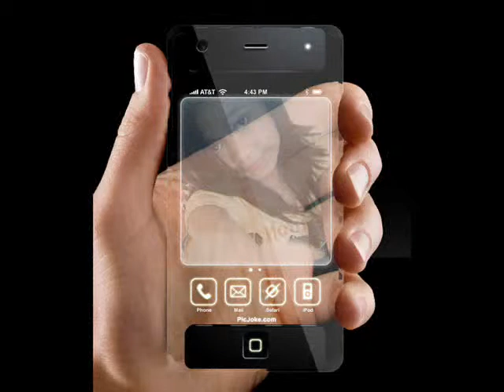take a bow-caerells